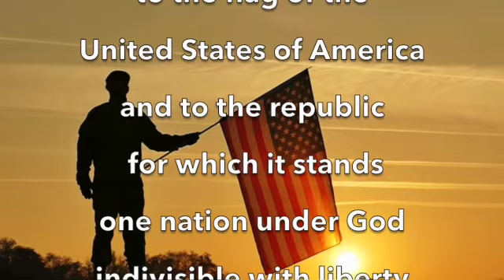BuzzTV Tue Oct 18